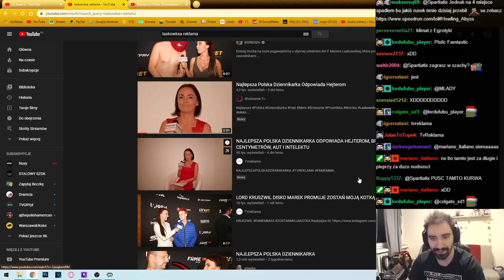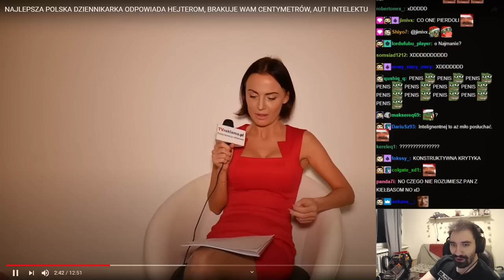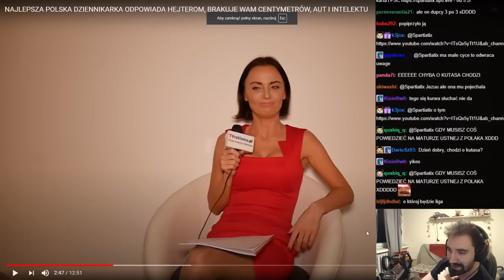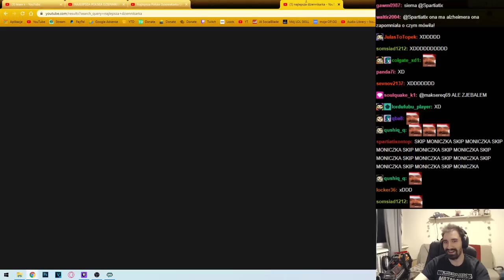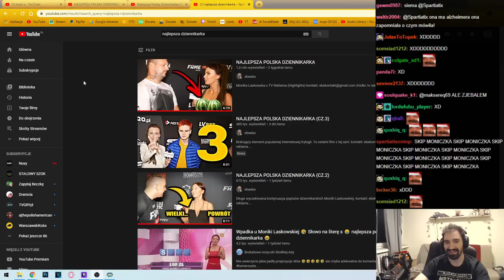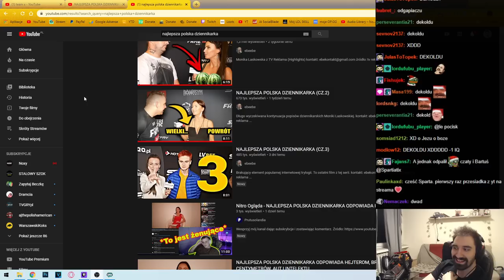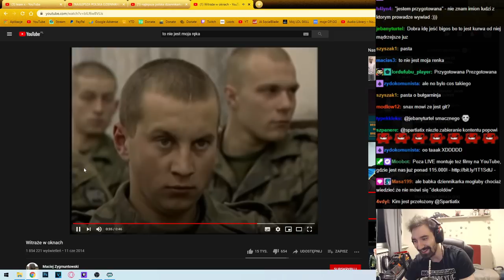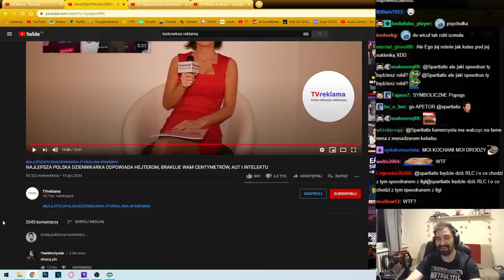NAJLEPSZA POLSKA DZIENNIKARKA ALE TYM RAZEM TO NIE URYWKI Z WYWIADÓW TYLKO PO PROSTU GADA GŁUPOTY XD